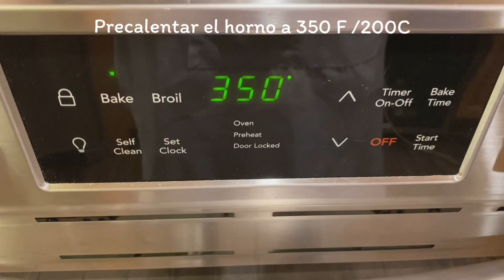🍪GALLETAS DE AVENA/oatmeal cookies 🍪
Estas galletas de avena son suaves por dentro y crocantes por fuera! super super deliciosas! te encantaran!

INGREDIENTES:
200g de harina de todo uso
1 cdita. de canela
1 cdita. de polvo de hornear
1 cdita. de sal
230 g de manteca o mantequilla sin sal a temperatura ambiente
200 g de azucar morena
100 g de azucar blanca
2 huevos
1 cda. de melaza ( si no tenes este ingrediente no lo pongas, quedan bien igual)
2 cditas. de esencia de vainilla
240 g de avena

INGREDIENTS:
1 1/2 cup of all purpose flour
1 tsp of cinnamon
1 tsp of baking powder
1 tsp of salt
1 cup (2 sticks) of unsalted butter at room temperature
1 cup of brown sugar
1/2 cup of granulated sugar
2 eggs
1 tbsp of molasses ( if you don't have this ingredients, don't use it )
2 tsp of vanilla extract
3 cups of rolled oats